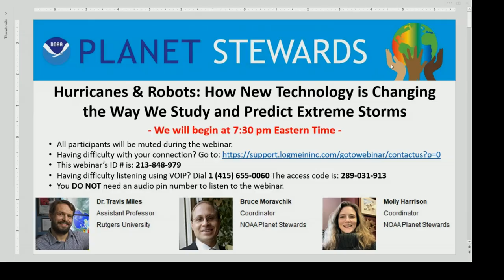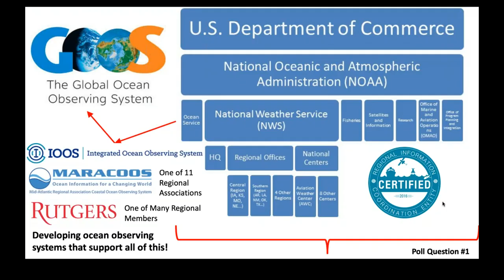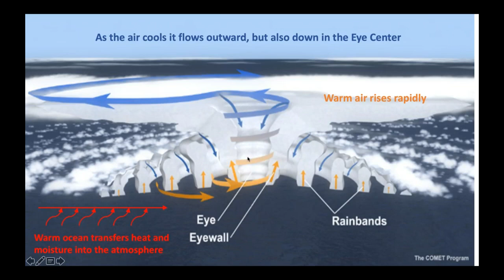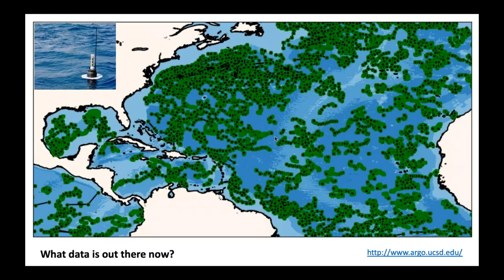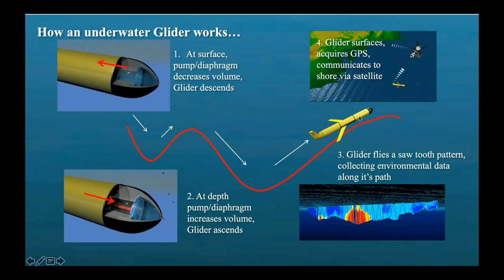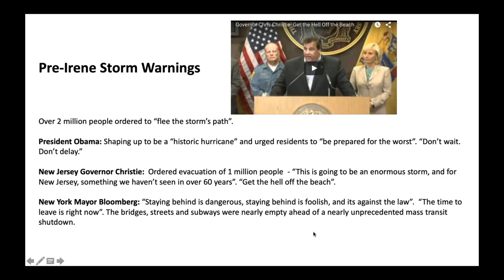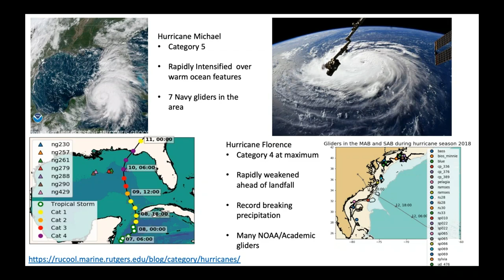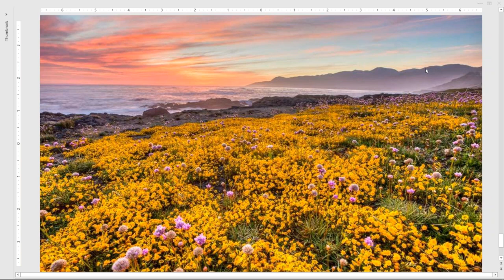How New Technology is Changing the Way We Study and Predict Extreme Storms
NOAA Planet Stewards broadcast 05/13/2019: Huricanes & Robots:  How New Technology is Changing the Way We Study and Predict Extreme Storms by Dr. Travis Miles of the Rutgers Center for Ocean Observing Leadership (RUCOOL)